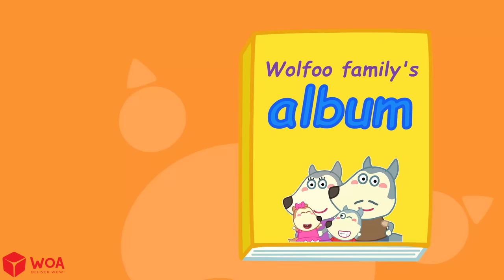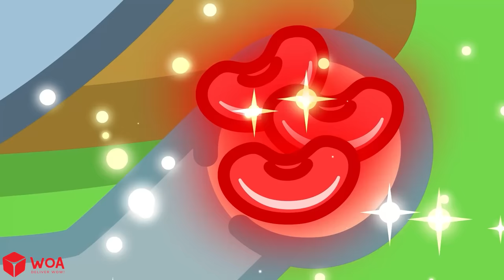How Does Mommy Pregnant with Twins? - Wolfoo and Pregnancy Diary of Mommy 🤩 Wolfoo Kids Cartoon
New baby in family is so exiting! But Why Mrs. Meerkat has two babies in her belly? Let's watch!